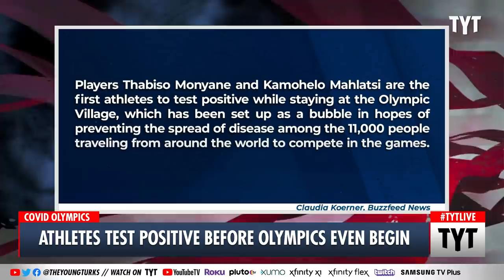Athletes Test Positive Before Olympics Begin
Multiple athletes at the Olympic Village in Tokyo have tested positive for COVID before the Olympics have even started. Ana Kasparian and Francesca Fiorentini discuss on The Young Turks.

"Two soccer players and a video analyst from South Africa have tested positive for COVID-19 at the Olympic Village in Tokyo — just five days before the opening ceremony of the Summer Games."

Hosts: Ana Kasparian, Francesca Fiorentini

Cast: Ana Kasparian, Francesca Fiorentini

210720__TB01_Athletes_Covid_Olympics